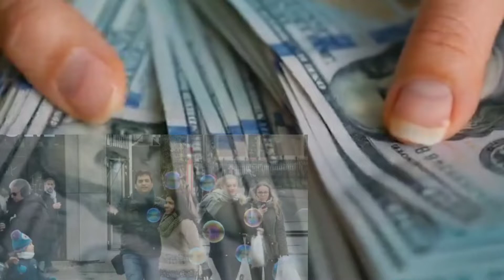Dhanteras 2021 : धनतेरस पर घर में यहाँ बना दे स्वस्तिक लक्ष्मी-कुबेर होंगे प्रसन्न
Dhanteras 2021 : धनतेरस पर घर में यहाँ बना दे स्वस्तिक लक्ष्मी-कुबेर होंगे प्रसन्न, Dhanteras Swastik Upay